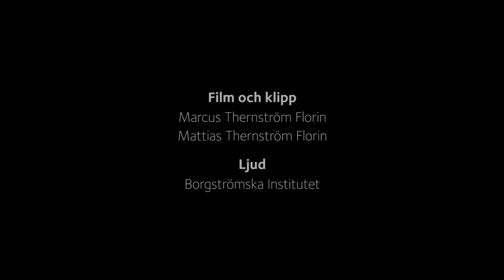Hampus Söndrebo - Puer natus est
Robert Bennesh spelar på Marcussenorgeln i Lunds domkyrka.
Hampus Söndrebo (f. 1994)
Puer natus est (2020)
Symfonisk fantasi för orgel
(uruppförande)